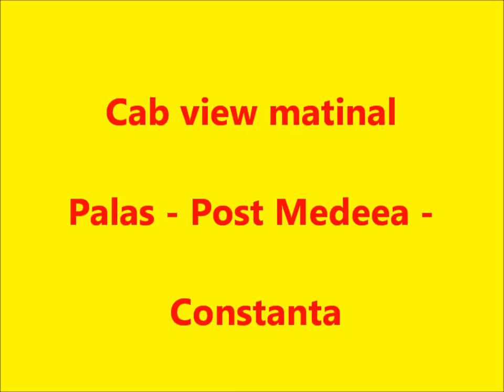Cab view matinal, Palas - Post Medeea - Constanta Oras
o filmare matinala de la Palas la Constanta prin Post Medeea - Constanta P.2, in lumina diminetii, special pentru prietenii mei. scuzati geamtul plin de goange turtite si stalcite, precum si urmele asa zisei spalari a geamului in depoul de domiciliu al locomotivei. probabil acesta este modul in care considera ei ca trebuie spalat un geam. oricum, enjoy